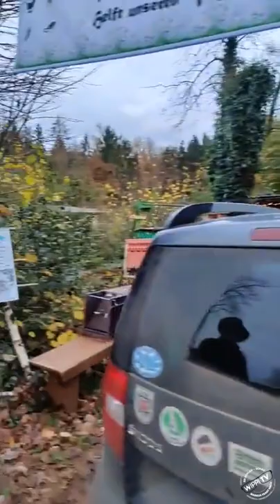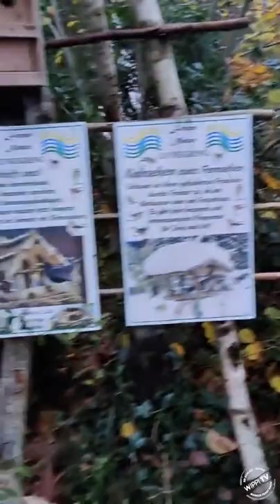Markus fragt nach: Ehemaliger Wolfsberater, Herr Kück, im Gespräch